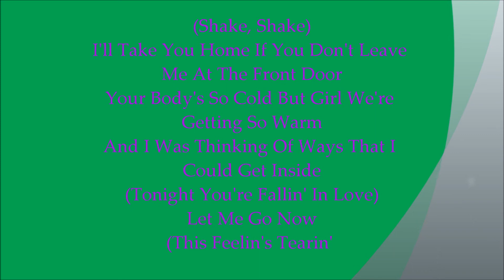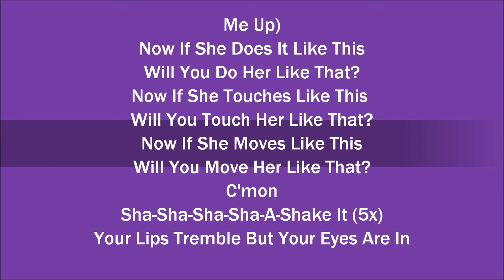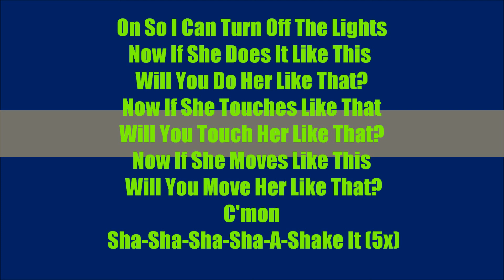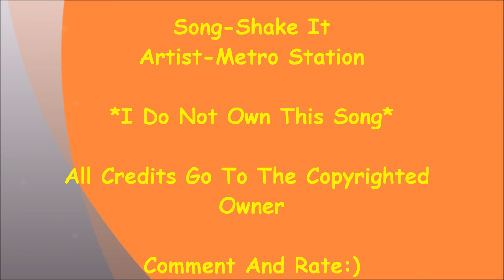Shake It-Lyircs-Metro Station